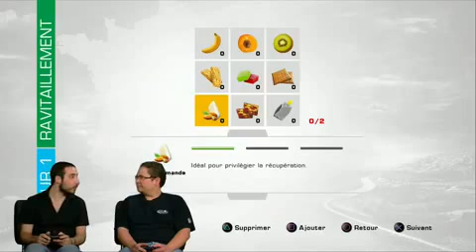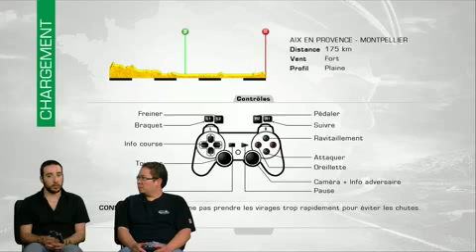Gaming live - Le Tour de France 2013 - 100ème Edition Tour jeuxvideo.com - 06ème étape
Gaming live Le Tour de France 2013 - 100ème Edition PS3 360
La mission du jour : gagner l'étape au sprint et empêcher Mark Cavendish de prendre des points lors du sprint intermédiaire. Sylhas et Rivaol vont tout faire pour !
Lire le test de Le Tour de France 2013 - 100ème Edition